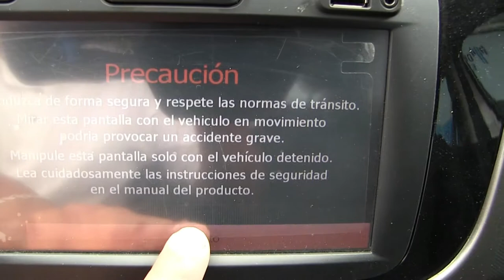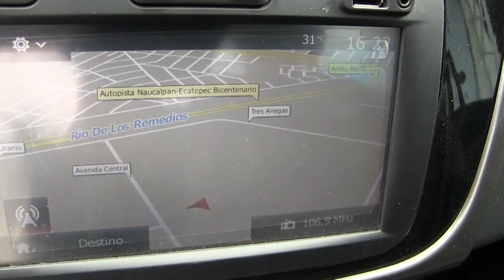Renault / Logan / 2017/ M509160